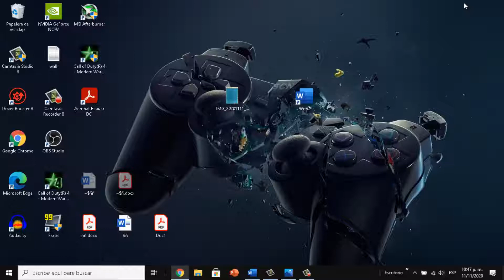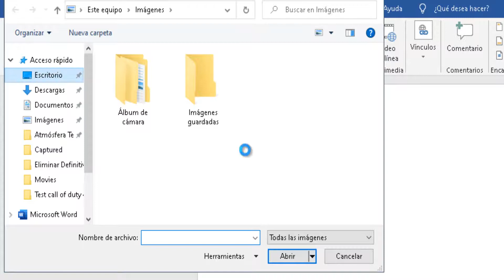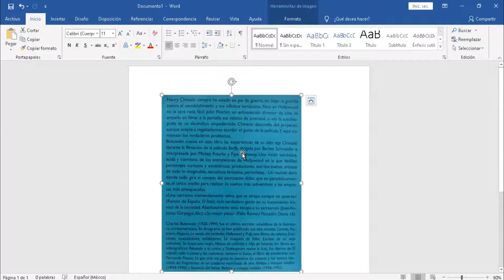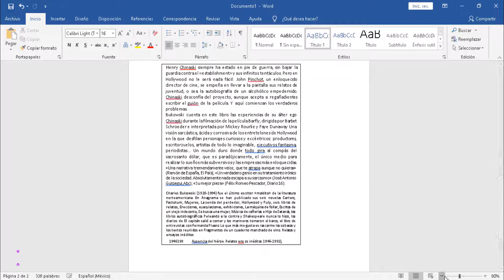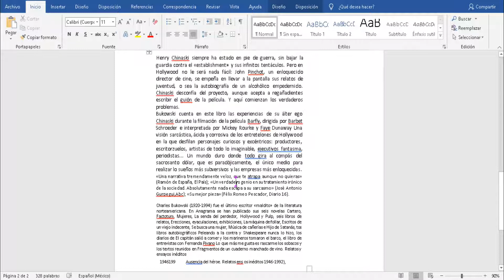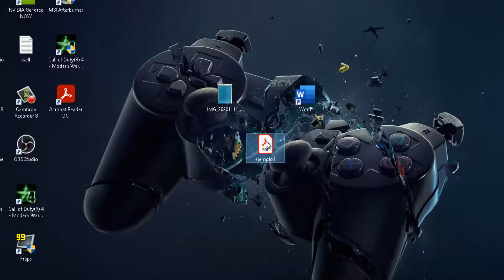Como CONVERTIR de IMAGEN a TEXTO EDITABLE en Word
Tres métodos fáciles y rápidos para convertir cualquier imagen que contenga un texto a un archivo editable con Word.

(Recuerda aceptar las cookies de inicio para visualizar bien el contenido)

Recuerda poner en los comentarios que te gustaría ver en el canal!

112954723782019